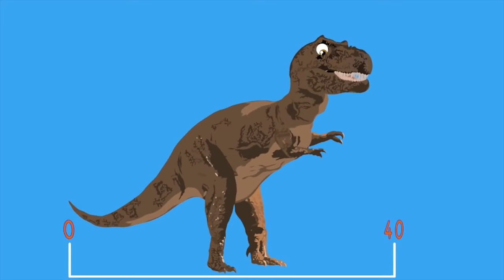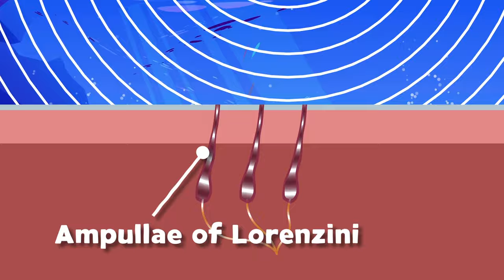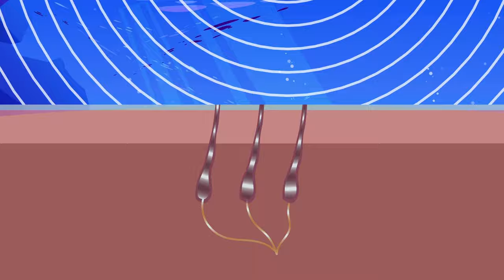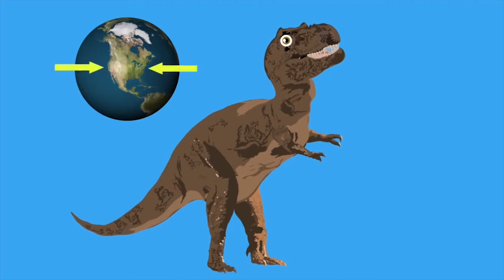Meet The Giant Panda! | Animal Songs For Kids | KLT WILD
Pandas are super cute and eat a ton of bamboo, let's learn about them!

KLT WILD  is THE destination to learn about all the amazing animals from around the world through fun, original music and unique animation. Tune in EVERY Saturday for new videos!